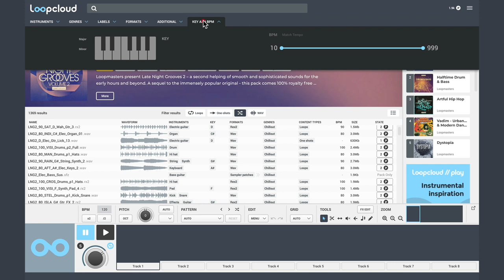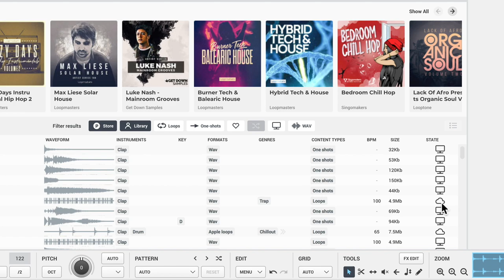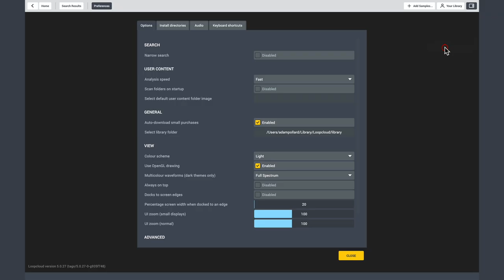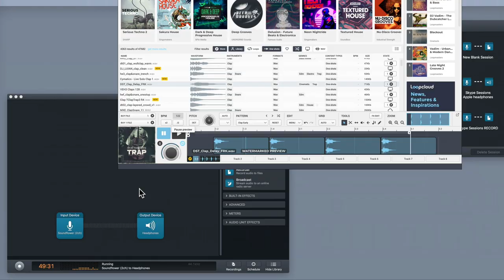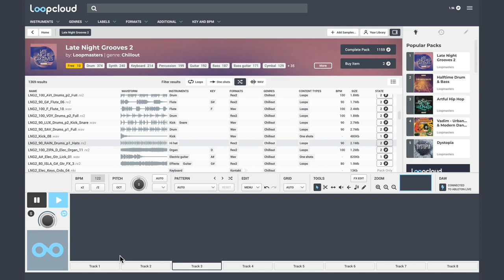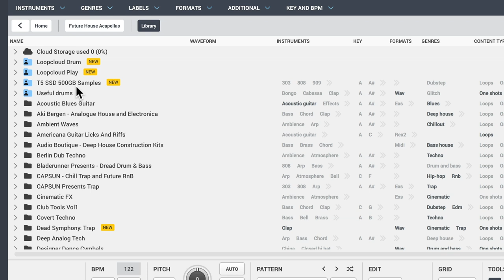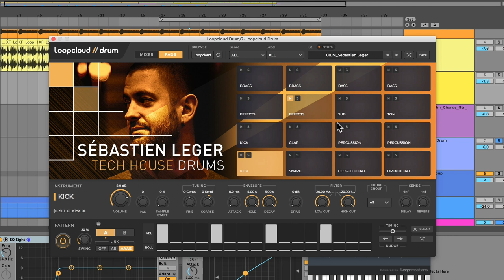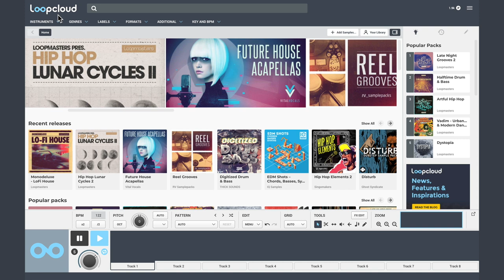Loopcloud 5 | The Best Way to Find Samples?